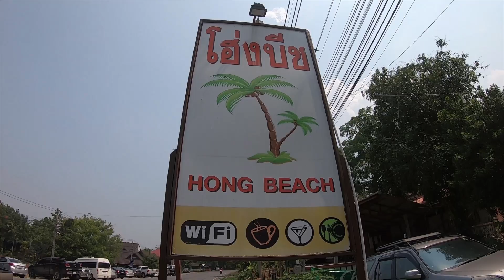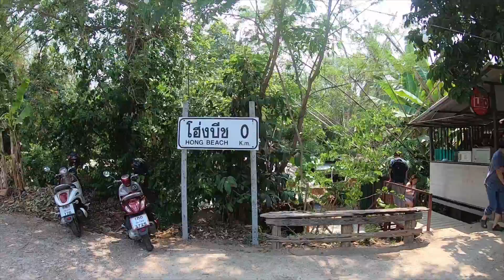โฮ่งบีช ชายหาดแม่ริม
แม่ริมก็มีชายหาด ชายหาดน้ำจืดเล็กๆริมลำห้วย บรรยากาศมันพาให้ฟินจริงๆ
แช่น้ำให้คลายร้อน กับอาหารราคาไม่แพง
beautiful coffee shop